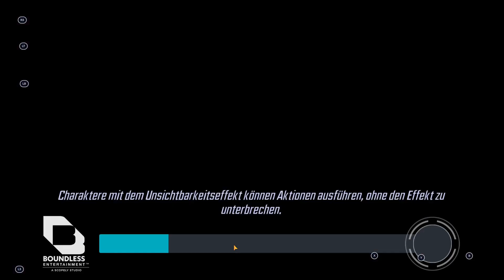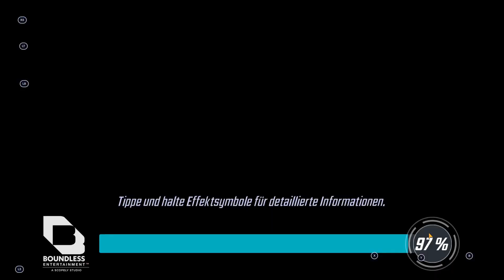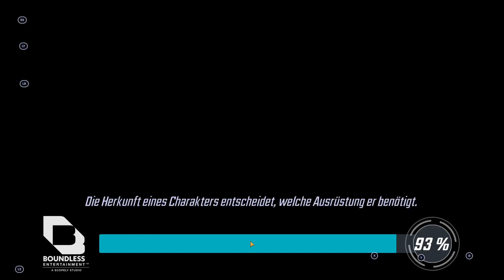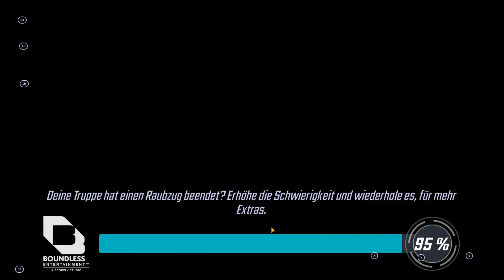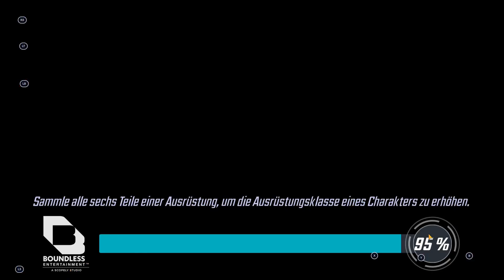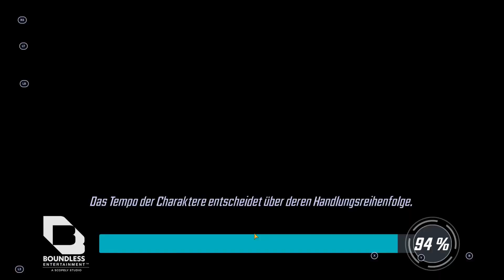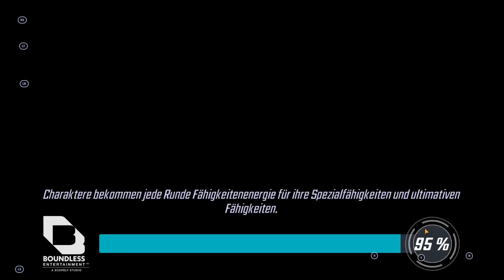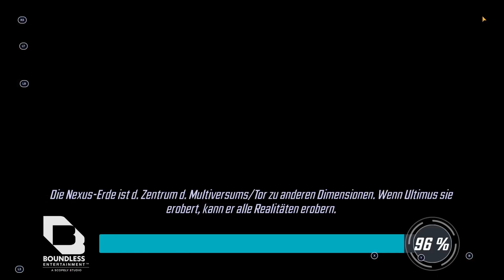Marvel Strike Force - Update - Neue Charaktere freischalten (Quicksilver etc.) - Deutsch / German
Seit dem letzten Update gibt es einige neue Charaktere zum Freischalten, unter anderem die Gruppierung "Invaders" , ein "neuer Krieger" und Quicksilver.